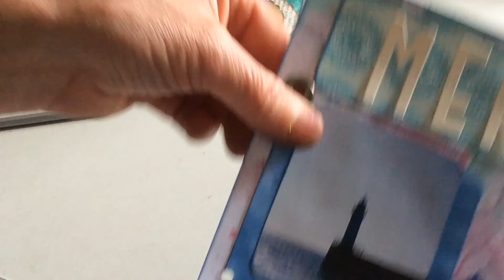Tuto Scrap - Pages pour album support bois # 39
Réalisation de deux pages pour des vacances à la mer . Des idées pour vos créations faciles . Avec une base de couture toute simple.